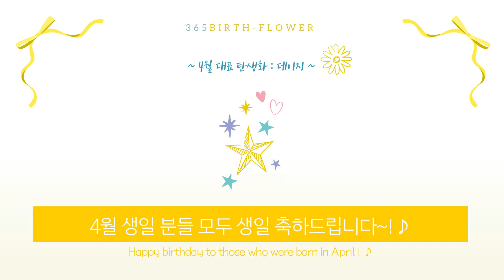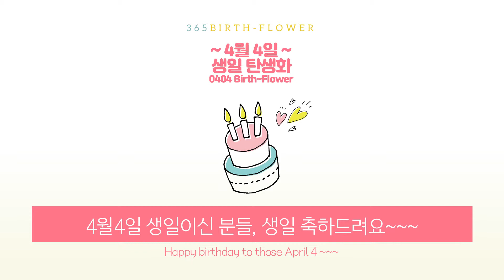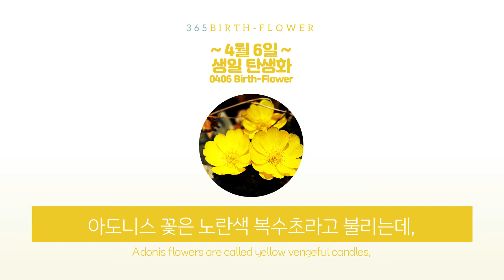[ENG] 내 탄생화는 뭘까? 4월 탄생화 0401-0407 birth flower │ 365 탄생화 이야기 / 월별 / 일별 : 花요일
4월 생일 분들 축하드려요~
오늘의 영상은 4월1일부터 7일까지의 꽃 이야기입니다

요일의 화요일 업로드 컨텐츠 = 花요일 / 꽃요일입니다!